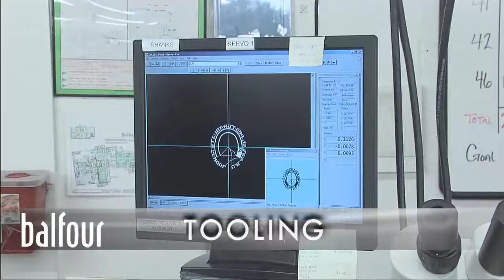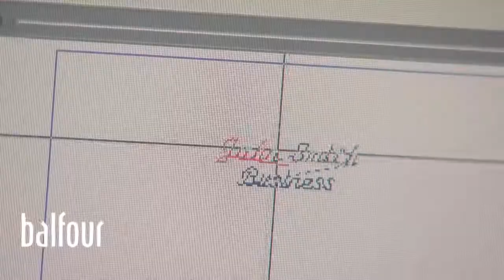Making a Baylor class ring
Ever wonder how a Baylor University class ring gets made?

An inside look at the process, from design to casting to your hand, courtesy of Balfour.